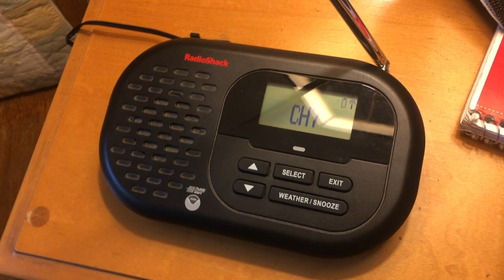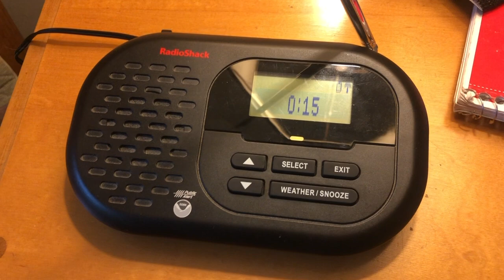SEATTLE TIME - SEW Required Weekly Test on 4/20/2022 (EAS #166)